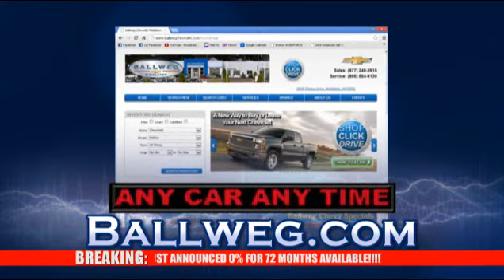Ballweg Chevrolet Buick - August 2014 - Equinox/Silverado Specials